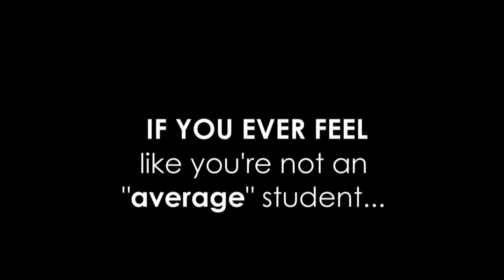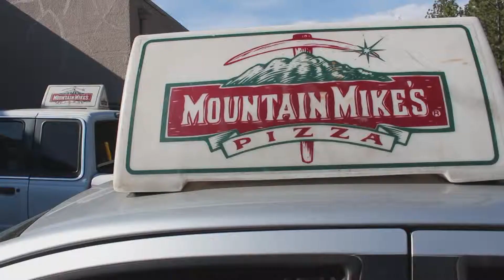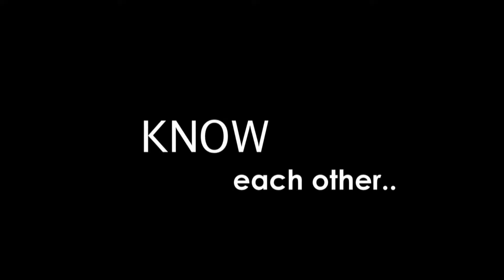Know Others: a peek into classmates lives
4 students get volnerable and show their daily life in a this vide. The message is share your day, and don't isolate yourself!